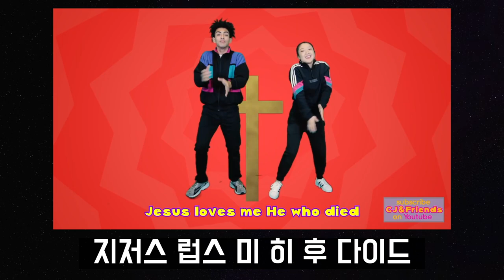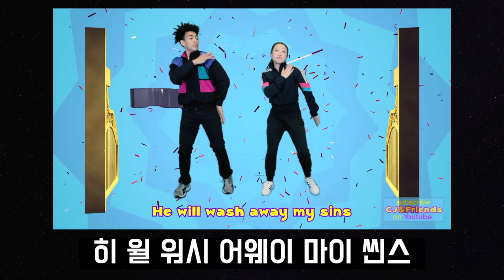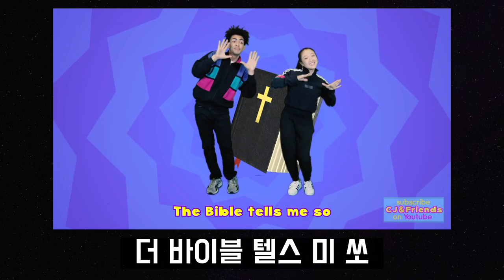[Listener Kids] 예수 사랑하심은 (AR) - 영어